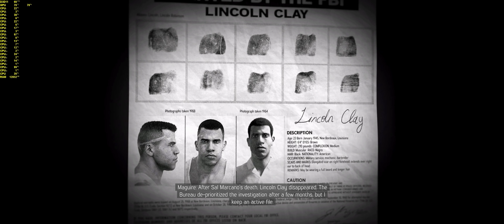MAFIA III: Before They Bury You: ENDING Including Epilogue 3440x1440 | 60FPS | GTX 1080Ti | i7-6950X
MAFIA III: Before They Bury You - The Ending Including the epilogue
SPOILER:

I decided to drive/walk away, leaving Vito in charge

3440x1440 | 60FPS | GTX 1080Ti | i7-6950X
No Commentary